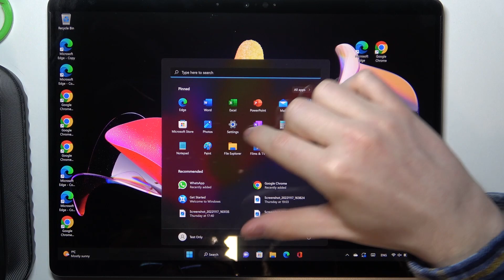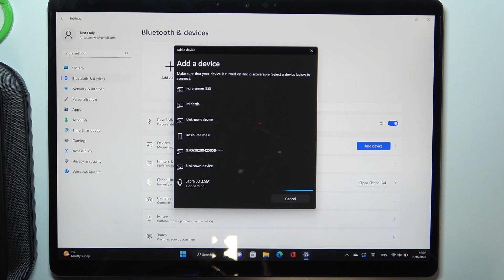Microsoft Surface Pro X - How To Connect Bluetooth Speaker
Check more info about Microsoft Surface Pro X :
If you want to pair Bluetooth speaker with Microsoft Surface Pro X, follow our quick guide and discover how you can connect Speaker with Microsoft Surface Pro X. We put a lot of effort in making this tutorials for you! Thank you so much and Cheers !

How to pair Bluetooth speaker to Microsoft Surface Pro X ?
Can i connect wireless speaker with Microsoft Surface Pro X ?
How to use Bluetooth speaker on Microsoft Surface Pro X ?
Connecting speakers to Microsoft Surface Pro X  ?